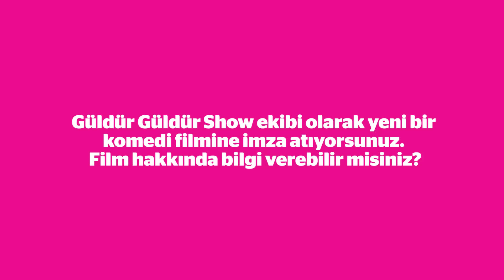Dedemin Fişi - Özge Borak Yanıtlıyor 1